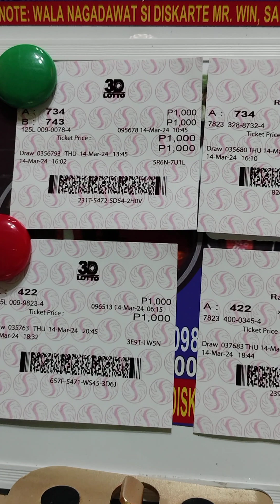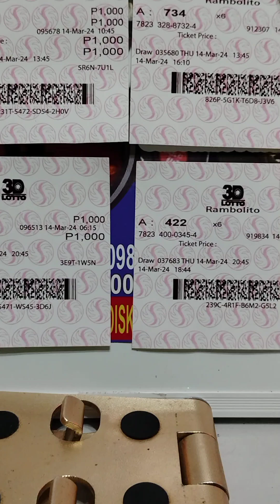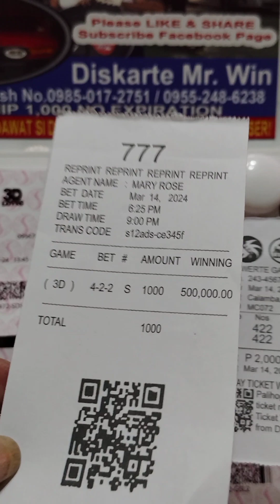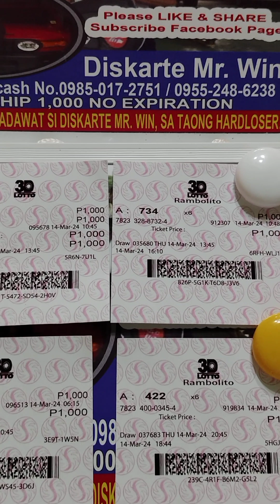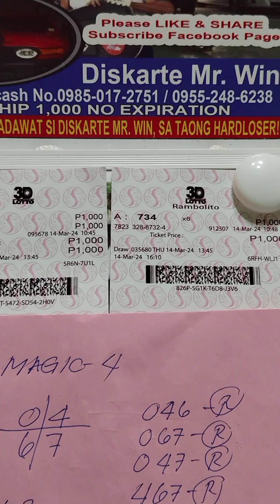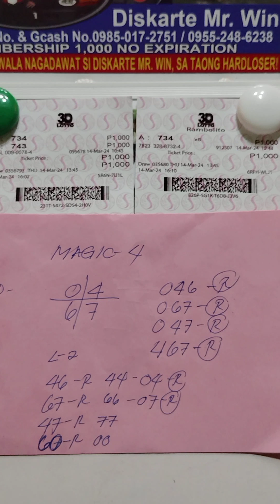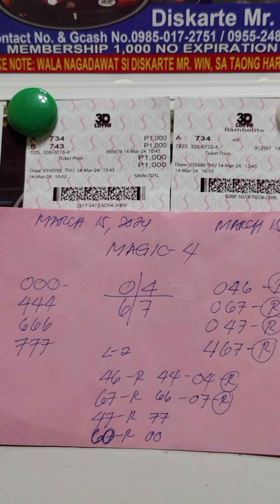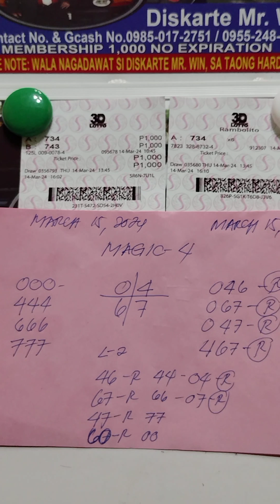CONGRATS! 2pm - 734 at 9pm - 422 PANALO 2hits mga ka DISKARTE MR. WIN..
DISKARTE MR.WIN!
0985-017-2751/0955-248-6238